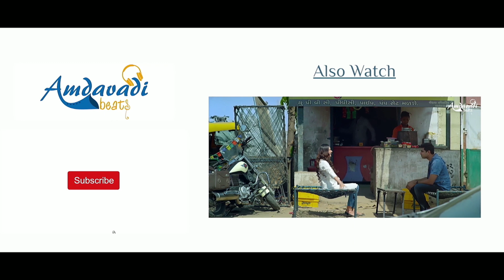Boom Padi Gayi Teaser | Jigardan Gadhavi "Jigrra" | Janki Bodiwala | Latest Gujarati Love Anthem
Amdavadi Beats an initiative By Jay Bhojak

Presents "Boom Padi Gayi". The Latest Love anthem of Gujarat.

Featuring : Jigraa and Janki Bodiwala.

Audio Credits:

Singer- Jigrra

Lyrics/Composition/Rap: Sumeet C. Khanwani

Mixing & Mastering - Rakesh Munjariya

Recorded at Studio Even Harmony (Pranav Yagnik)

Video Credits:

Producer: Jay Bhojak

Director: Sumeet C. Khanwani

DOP: Nunnurajsinh Rajput, Bahumic Patel

Editor : Sumeet C. Khanwani

Choreographer: Ronak Sonavane, Durgesh Gohad (Dance Mantra Academy)

Line Producer: Viraj Patel

Art Director: Brijesh Goswami

ADs: Japan Thaker, Hemil Rami, Jayesh Mangnani

Associate DOP: Harsh Mewada, Vishal Soni

Make Up and Hair : Anant Pathak

Stylist : Style By Devang

Outfit Partner: Seven Shades Store

Stills: Yash Sheth

BTS Team: Sagar Parmar, Prashant Rajbhar, Pranay Thakkar.

Poster Design: Prince Brar

LIghts: Dharmendra Gohel

Legal : Anvit Mehta And Associates

Location credit: La Fabuloso(sanand), Bogie chef's(meals on wheels)